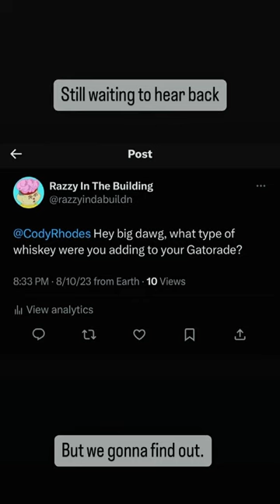GatoRye’d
WWE wrestler Cody Rhodes, said in his wonderful Peacock documentary he mixed whiskey and Gatorade after his matches at one point in his career.

Well I have 10 bottles of whiskey and a random Gatorade in my possession and decided to find out which whiskey paired best with Gatorade.